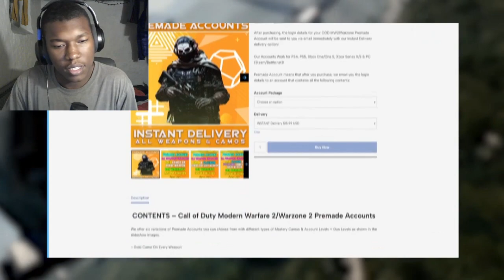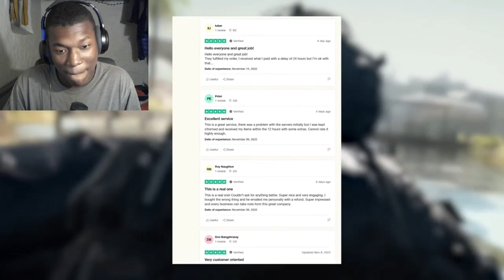Ashika Island’s Movement King 👑 REACTION